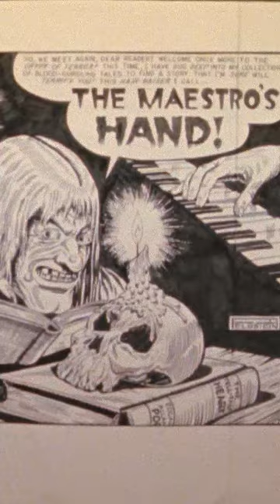Jimmy visits an art gallery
Degrassi universe was created in 1979 by Playing With Time, a production company owned by former schoolteacher Linda Schuyler and her partner Kit Hood. The franchise began with The Kids of Degrassi Street, which was spawned out of three half-hour short films, and came to prominence with the critical and commercial successes of Degrassi Junior High, which debuted in 1987, and Degrassi High, which premiered in 1989. The two series followed an ensemble cast of students attending the titular schools as they confronted various issues. It became an international sensation, with the shows experiencing upwards of a million viewers on average in Canada, and received numerous accolades. The telemovie School's Out, which concluded the franchise, aired in 1992.